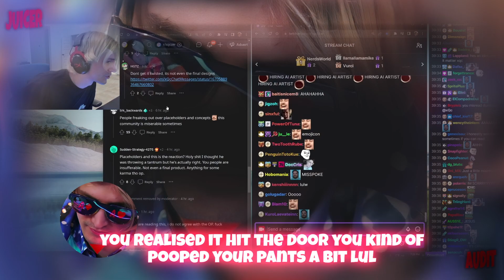xQc SMASHES His Phone Live on Stream